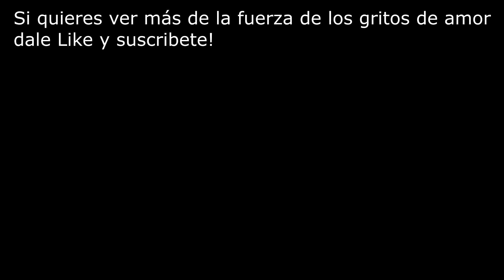Rime ep 2 | Atrás del zorro cósmico!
Que más gente!
Despues de dos meses regresa RIME
( a pesar de que el video fue grabado hace 2 meses)

Este juego es muy hermoso! :O